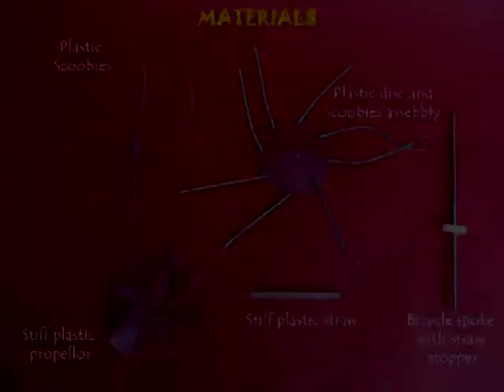Wire Propeller | Telugu | Fun Science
This is wire propeller is a spinning toy. The fan is made of stiff plastic. You will also need a refill, straws and a cycle spoke. Take a stiff circular plastic sheet and cut petals and twist them to make a fan. Stick a stiff plastic straw in its center as a bearing. Place another plastic disc at the other end of the straw and decorate the two discs with plastic wire. Place a cycle spoke inside the straw and fix a short piece of cross straw as a bottom stopper. On placing the assembly under the fan and the whole toy will spin very smoothly. This work was supported by IUCAA and Tata Trust. This film was made by Ashok Rupner TATA Trust: Education is one of the key focus areas for Tata Trusts, aiming towards enabling access of quality education to the underprivileged population in India. To facilitate quality in teaching and learning of Science education through workshops, capacity building and resource creation, Tata Trusts have been supporting Muktangan Vigyan Shodhika (MVS), IUCAA's Children’s Science Centre, since inception. To know more about other initiatives of Tata Trusts, please